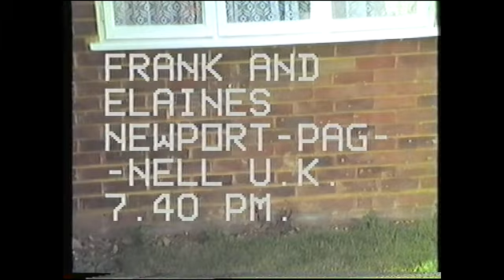Franks Family 1984